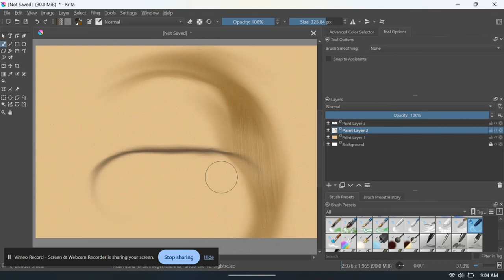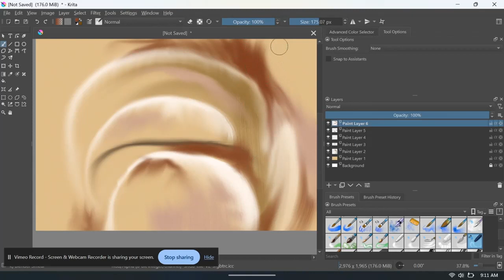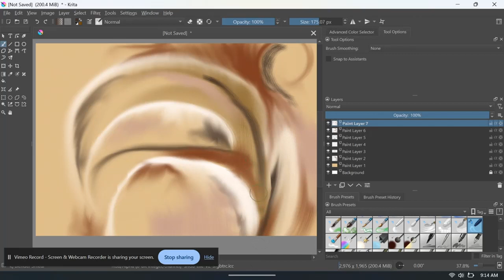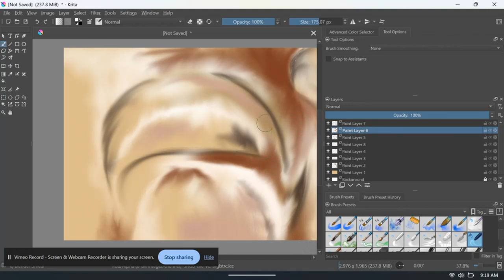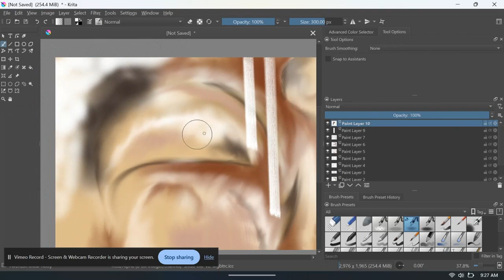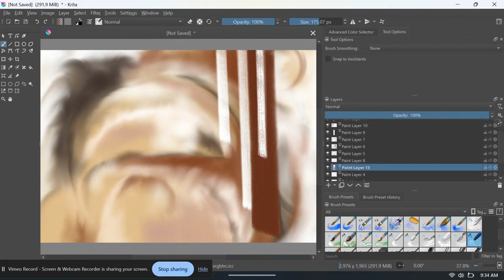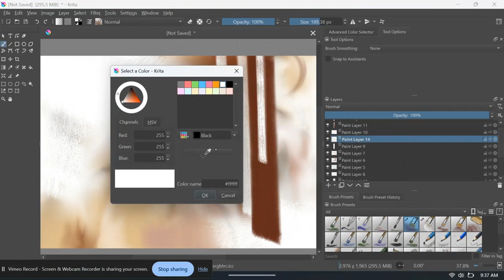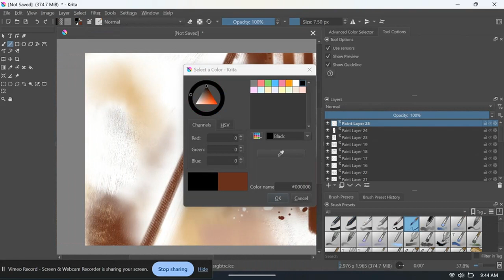Abstract digital painting/ Krita Art/ Easy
For short stories, novels, handmade items and art